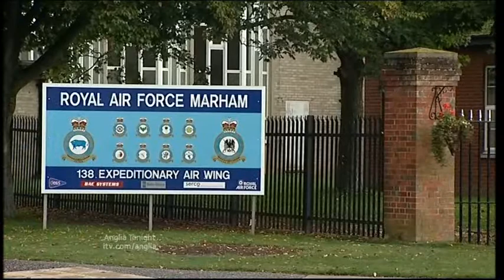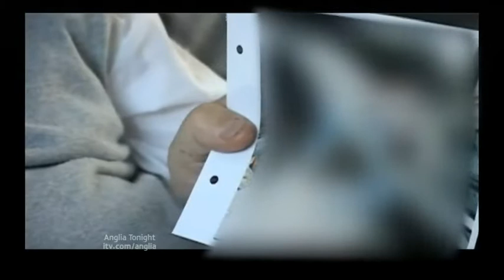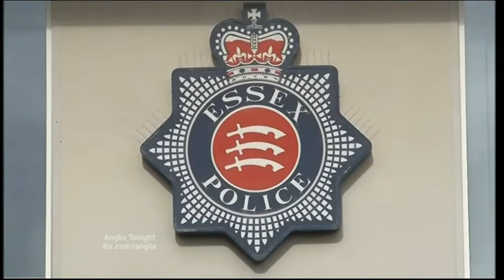Anglia News RAF Ejection Seat Accident & Father Makes Film About His Sons Death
Norfolk RAF Ejection Seat Accident.

Essex Father Makes Film About His Sons Death.